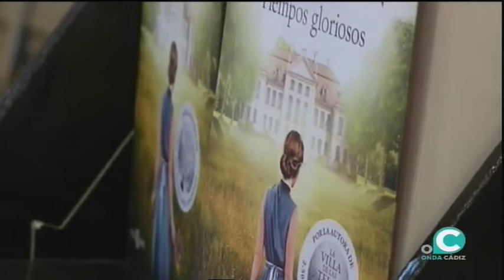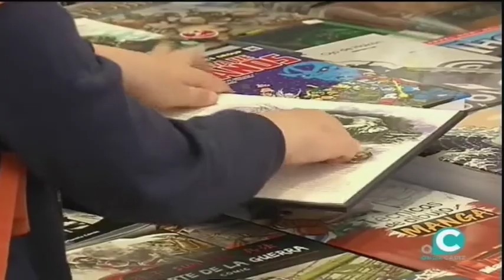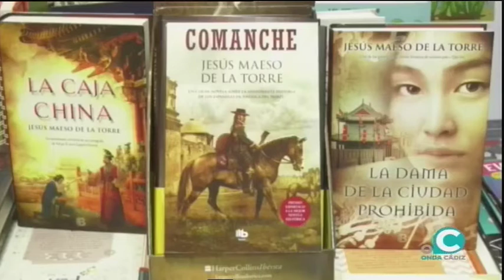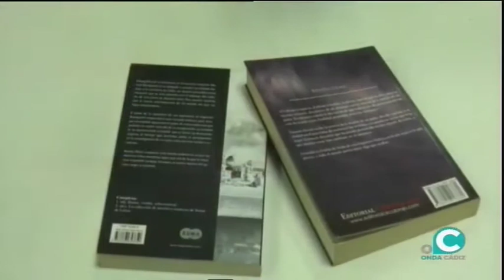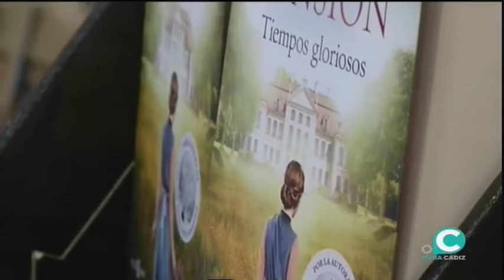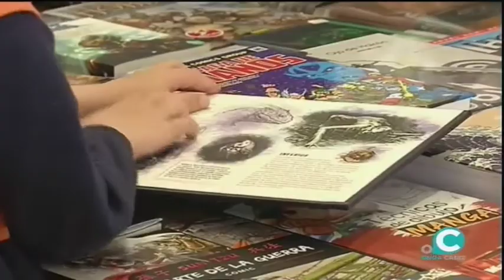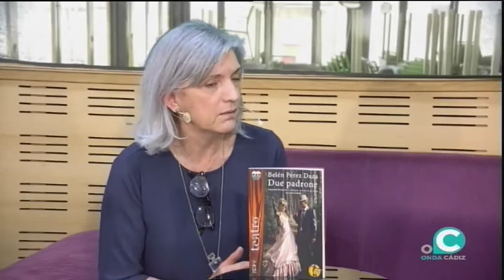CÁDIZ CONTIGO 14 05 21 ONDA CÁDIZ TV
" Cádiz ... Salada Claridad ", con José Antonio Hernández Guerrero
Edu Guerrero , nuestro genial bailaor estará hoy con nosotros , para hablarnos de un grandioso espectáculo: " Debajo de los pies "
" Los Niños Hospitalizados y La importancia de la Familia en las personas y en la Sociedad ", con nuestra psiquiatra: Concha De La Rosa Fox
" Los Autodidactas " con nuestro Bandolero romántico: José Garrido Acevedo
Terminaremos hablando con Ana Mayi ( Editora ) y Belén Pérez Daza ( escritora ) de el Humor en la Literatura.